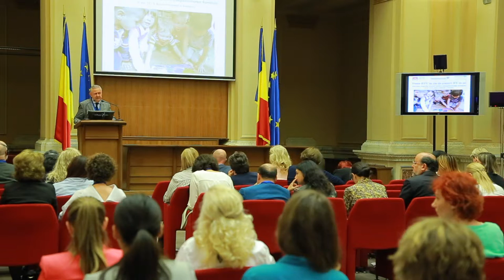2018 Conferință Educație Timpurie | Discurs Radu Enache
Intervenția domnului Radu Enache, Preşedinte Board ReadyNation RO.